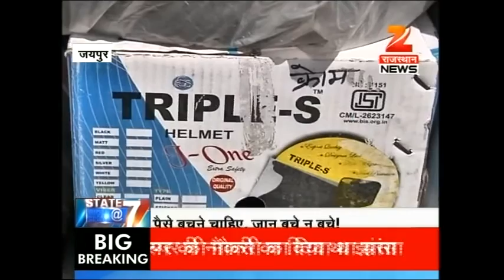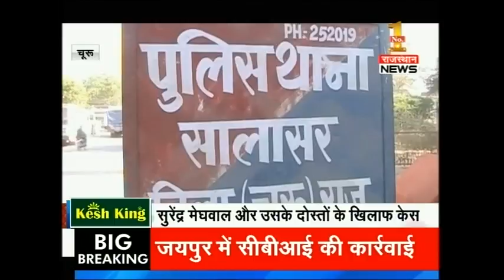State @ 7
Watch 'State @ 7' and catch all the  latest news and updates here.